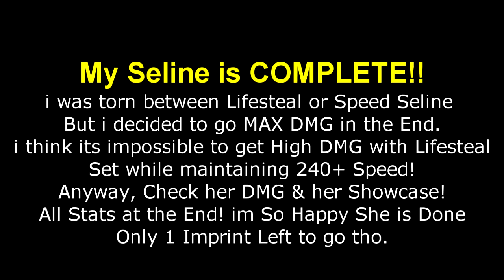This Build is INSANE!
(Feel Free to Support Me if You Can!)